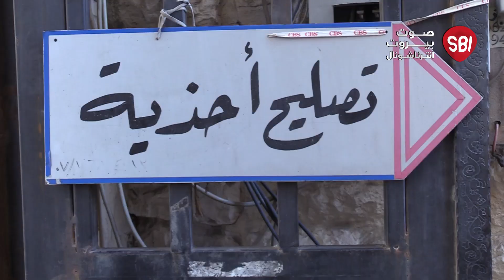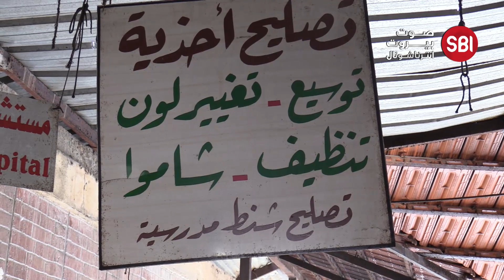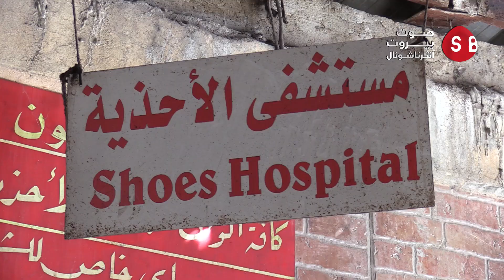مستشفى الاحذية بالنبطية مفوّلة .. الفحصية والعلاج ع اللبناني